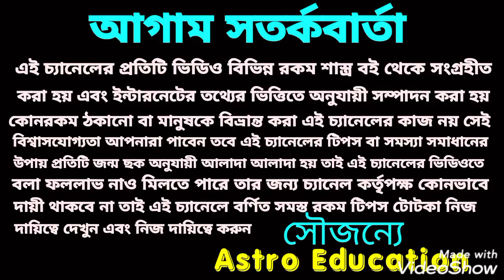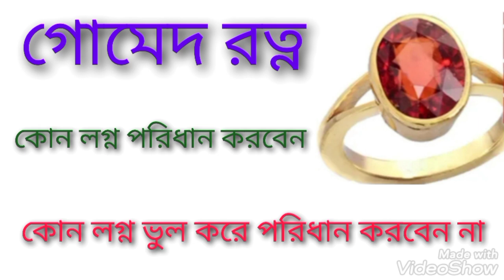গোমেদ রত্ন পরিধানের সঠিক নিয়ম বিধি!!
গোমেদ রত্ন পরিধানের সঠিক নিয়ম এ বিষয় নিয়ে এই ভিডিওতে বিস্তারিত আলোচনা করা হয়েছে ধন্যবাদ!